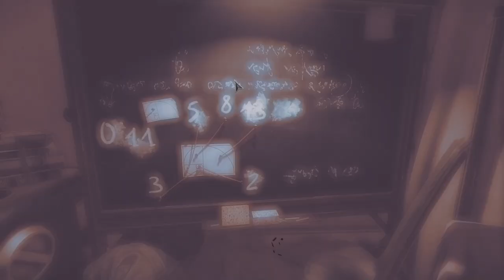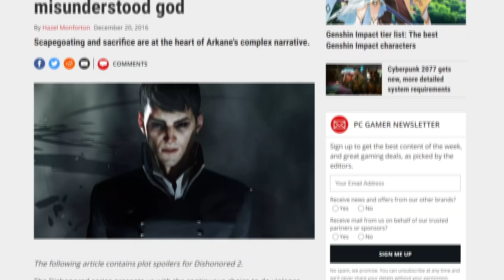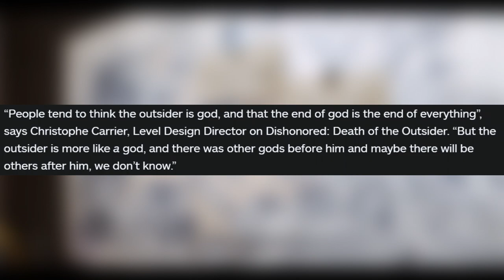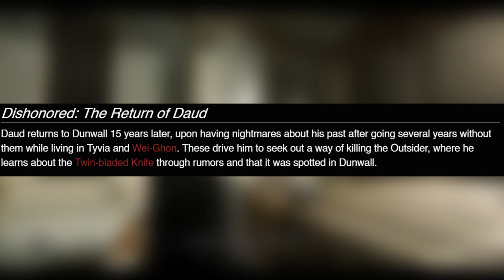Death of the Outsider Review | Great Gameplay, Wonky Story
Dishonored: Death of the Outsider is a bit of a letdown with a lackluster ending to the series (for now).

Now don't get me wrong, it's still Dishonored, the excellent level design is still there and I'd still take this over most games. If you're a Dishonored fan, you'll still have fun with Death of the Outsider, but I'd feel let down if I bought the game at full price instead of waiting it for a sale.

Somewhere in between a full game and a DLC, Dishonored: Death of the Outsider was released in late 2017 to a positive reception if more muted compared to the previous two Dishonored titles.

This Dishonored: Death of the Outsider review, analysis, retrospective, and critique looks at why the game works, where it falls short, and some thoughts on how to improve the overall narrative of not only Death of the Outsider but Dishonored as a whole.

⌛ TIMESTAMPS: ⌛

00:00 - Prelude
01:37 - Custom Difficulty
02:26 - Game Intro
03:44 - Mission 1
05:08 - Removing the Chaos System & (most) Assassinations
06:58 - Mission 2
07:40 - Our Abilities
11:50 - Mission 3
13:00 - Killing Characters Offscreen
14:22 - Mission 4
15:47 - Mission 5
16:35 - The Endings
18:01 - The Narrative of Death of the Outsider
21:49 - Fixing the Narrative of Death of the Outsider (and more)
23:48 - The Relationship of Billie & Daud
24:53 - The Future of Dishonored
25:31 - In Conclusion